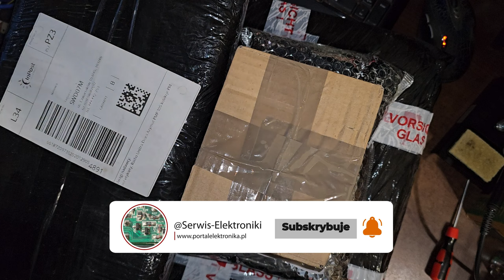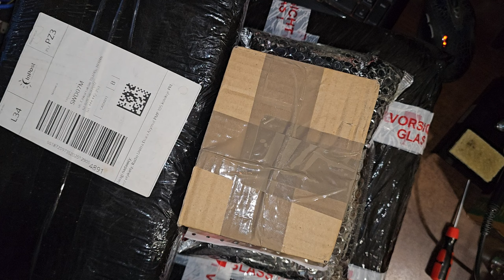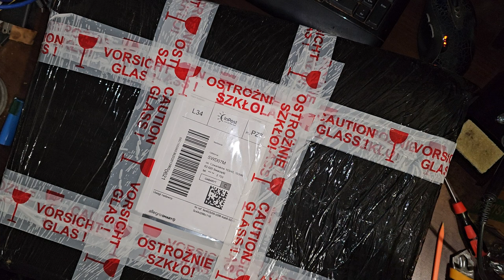UnBoxing Przesyłek z UNITRĄ i nie tylko - [F84/14]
Dzisiaj Unboxing Przesyłek z Unitrą , dziś na filmie mamy tylko 4 paczki z elektroniką . Co by tu więcej pisać, UNITRA ELTRA, UNITRA DIORA, UNITRA ZRK, i nie tylko . Tak więc zapraszam do obejrzenia do to najdłuższy odcinek jaki do tej pory nagrałem :-)

Wszystkie zaciekawione osoby tematyką :
👉🏻Elektroniczną,
👉🏻Serwisowania sprzętu,
👉🏻Napraw i uruchomień sprzętu Unitry,
👉🏻Projektów DIY

⏰Rozdziały w Filmie⏰
(00:00) - UnBoxing Odc.14 - Zaczynamy
(02:06) - Paczka nr.1 - Kaseta DEMO z Unitra Eltra.
(04:16) - Paczka nr.2 - Kondensatory ceramiczne
(06:31) - Paczka nr.3 - Unitra Diora AZYMUT PMP 105
(10:20) - Uruchomienie odbiornika Diora AZYMUT i sprawdzenie czy działa.
(18:00) - Paczka nr.4 - Unitra Diora AS-946A
(25:22) - Podsumowanie i Zakończenie